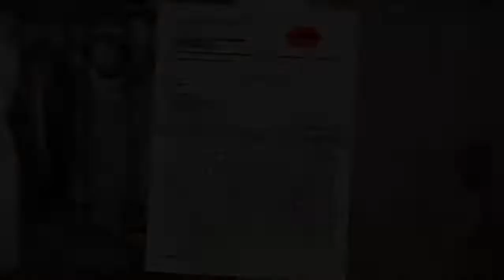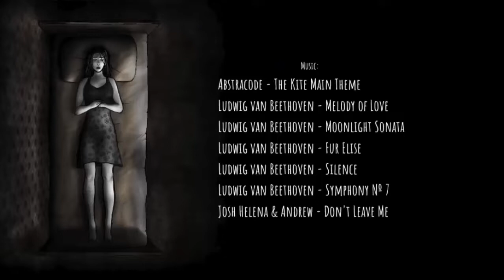The Kite (Completo!) - Português BR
Vamos jogar mais um adventure point-and-click sobre um drama familiar russo!